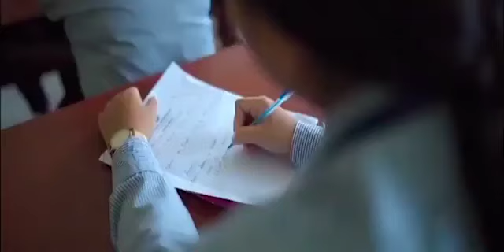Kanchanjunga Lahar Patimungo Thwinai tai Sak Derenairogni Bising Kwrwi Tripurani! Help Line Rwjakkha